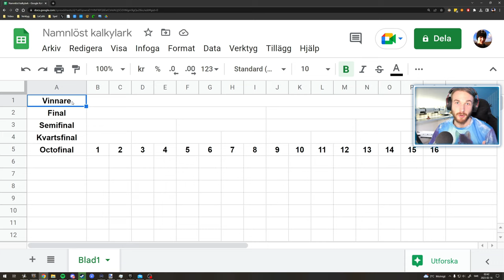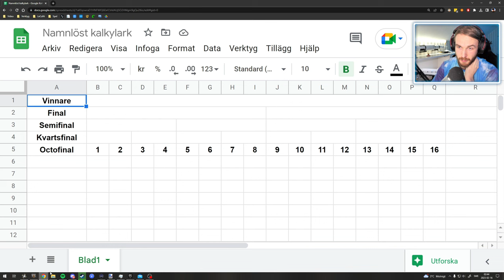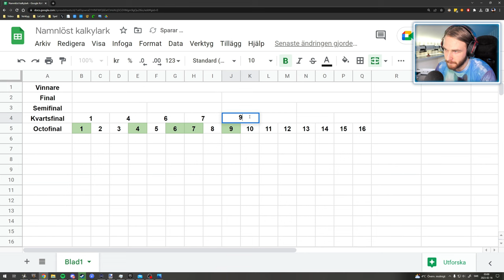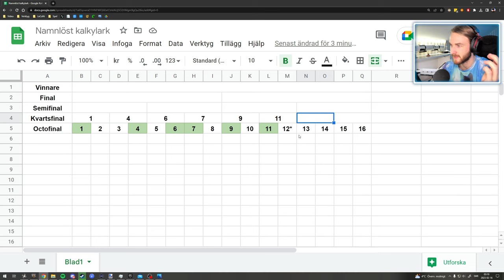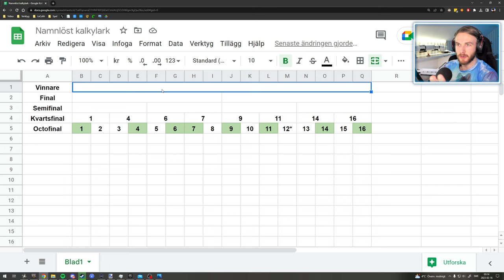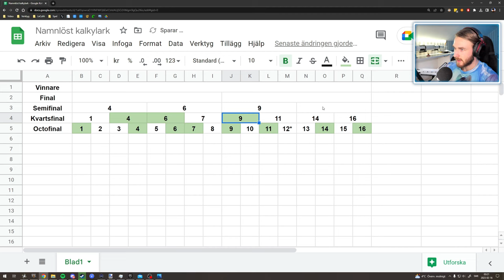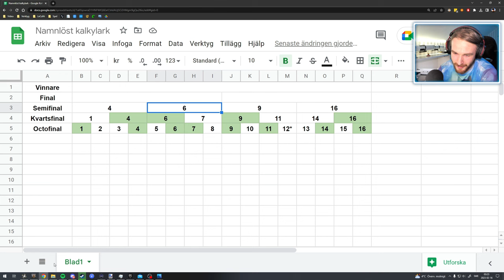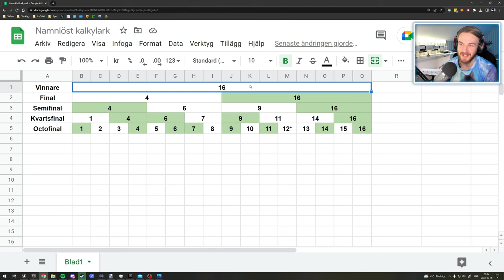VINNAREN av Gaming Setup-tävlingen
Jag går igenom era inskickade gaming setups för att avgöra vems som är snyggast! I den här videon är det ganska snabba dueller, för att höra mina åsikter och motivationer kan ni kolla på den längre versionen!

Ha de!

LÄNKAR

Outromusik av Johan E.